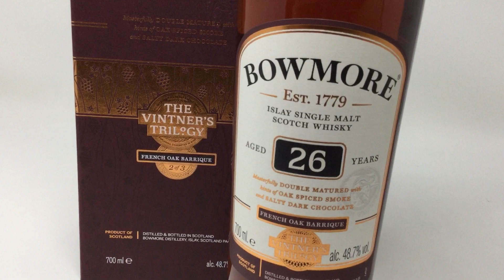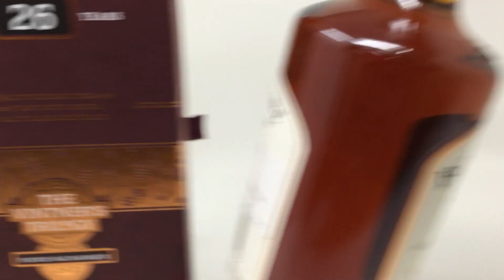お酒通販 ボウモア 26年 ヴィンナーズ・トリロジー 「THE VINTNER'S TRILOGY」3部作のひとつ ウイスキー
ボウモア 26年 ヴィンナーズ・トリロジー 700ml　シングルモルト スコッチ ウイスキー 48.7度 並行輸入品